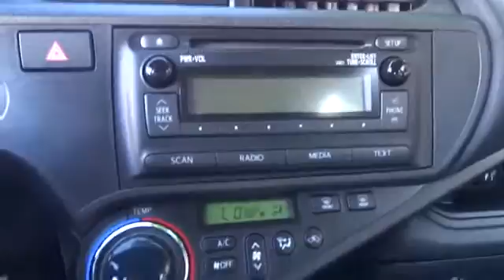2014 Toyota Prius c San Francisco, Napa, Santa Rosa, Vallejo, Oakland, CA P2136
2014 Toyota Prius c
2014 Toyota Prius c One - Stock#: P2136 - VIN#: JTDKDTB30E1562049

**CERTIFIED TOYOTA**, **DEALER SERVICED**, **CARFAX CLEAN**, and 53 city mpg. 1.5L 4-Cylinder Atkinson-Cycle VVT-i. Manages Mileage Masterfully. Confused about which vehicle to buy? Well look no further than this terrific-looking 2014 Toyota Prius c. This Prius c is a superb car that we have placed at a fantastic price. Toyota Certified Pre-Owned means you not only get the reassurance of a 12mo/12,000 mile Comprehensive warranty, but also up to a 7yr/100,000-Mile Powertrain Limited Warranty, a 160-point inspection/reconditioning, 1yr Roadside Assistance, trip-interruption services, rental car benefits, and a complete CARFAX vehicle history report.
Bluetooth Wireless Phone Connectivity,Radio: AM/FM/CD Player w/MP3/WMA Capability -inc: 4 speaker  auxiliary audio jack  USB port w/iPod connectivity  hands-free phone capability  phone book access and music streaming via Bluetooth wireless technology,Regenerative Front Disc/Rear Drum Brakes w/4-Wheel ABS  Front Vented Discs  Brake Assist and Hill Hold Control,Low Tire Pressure Warning